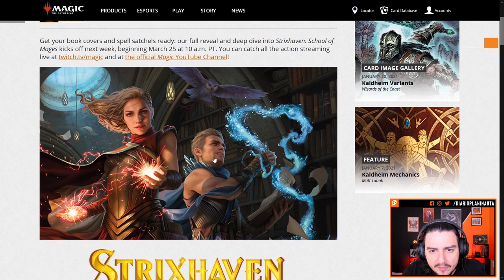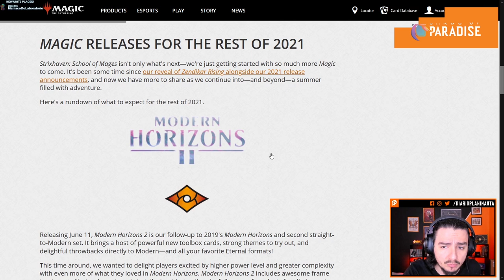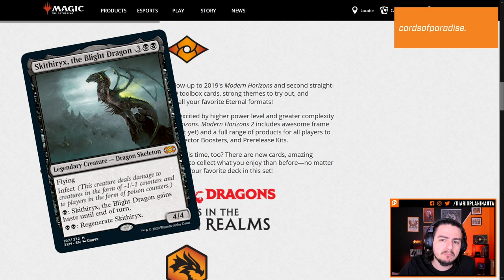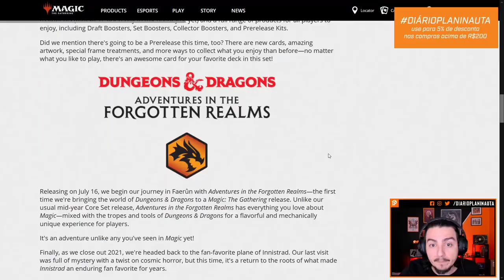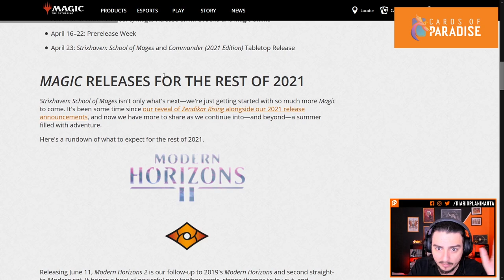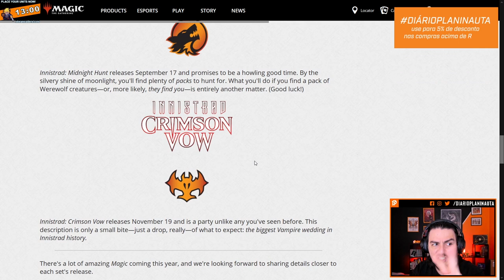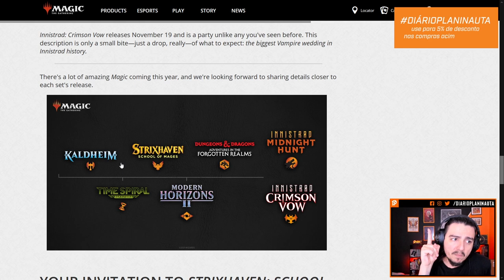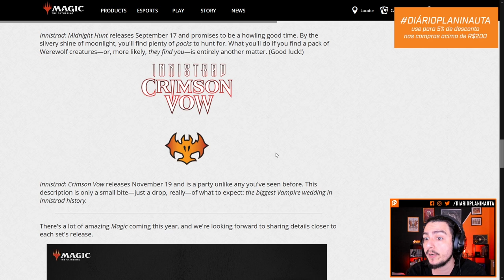Novidades de Strixhaven e outros lançamentos de 2021